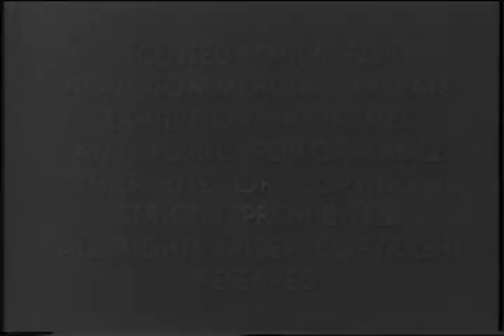Opening to Wings 1985 VHS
Tape year code: 38th week of 1996

Trailer reel:
Warning screen (Acid Trip, in B&W)
1927 Paramount Pictures logo